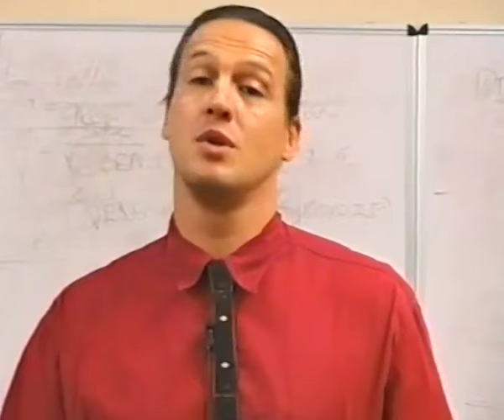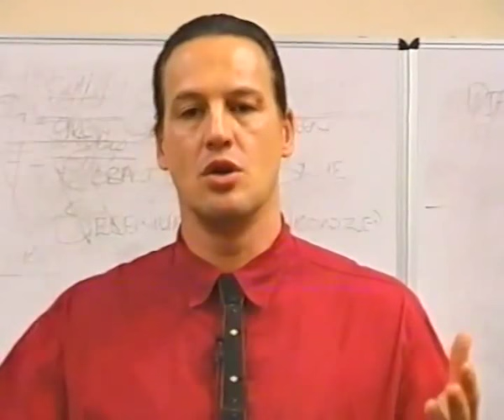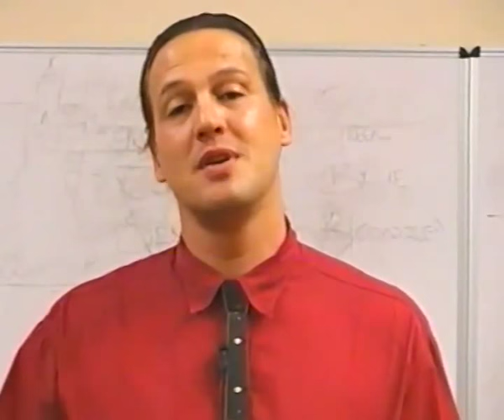Hypnosis TV Series 1: TV Magician Wolfgang Riebe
In June 2001 Wolfgang 6 hypnosis programmes for Craze on ETV and it was one of the first hypnosis series on South African TV. Everything was shot at the Pretoria Technicon with students.
Here are some highlights and memories from that series.

Today he entertains, speaks and moderates at Meetings & Events throughout the world.